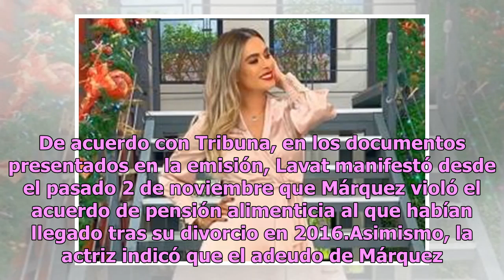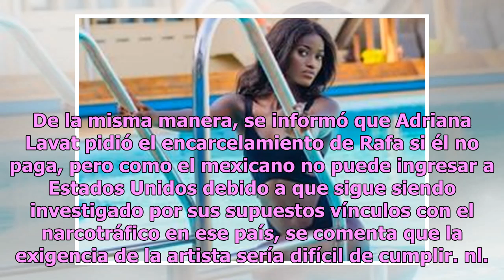Adriana Lavat pide que metan a la cárcel a Rafa Márquez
Adriana Lavat continúa su batalla legal en contra de Rafael Márquez, pues de acuerdo al programa "Suelta la Sopa", la actriz denunció ante un tribunal de Miami que su ex pareja le debe la pensión de sus hijos y pidió que si no cumple con el pago lo metan a la cárcel. De acuerdo con Tribuna, en los d...